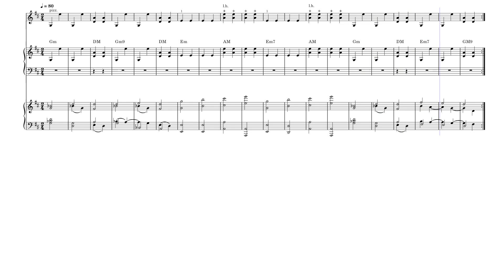rock & roll by Sidney Hong/McBethViolins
Open string challenge with pizzicato, pinch pizzicato and left hand pizz.